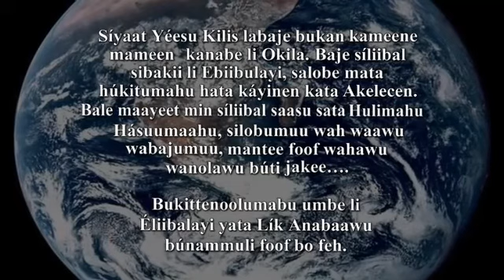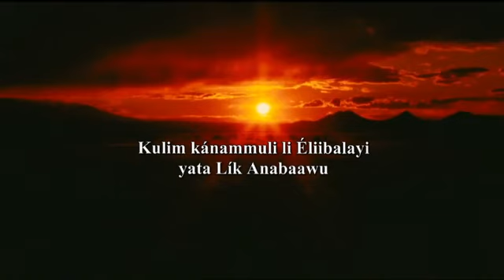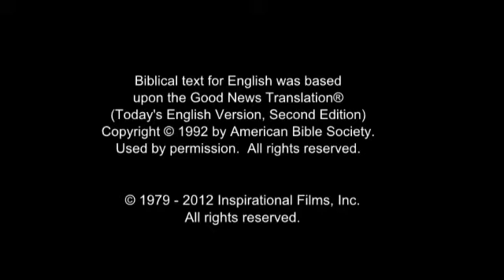The Jesus Film - Jola-Kasa / Bácuki / Diola-Kasa / Jóola-Kaasa / Jóola-Kasa Language (Senegal)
(Senegal) Jola-Kasa / Bácuki / Casa / Diola-Kasa / Jóola-Kaasa / Jóola-Kasa Language.